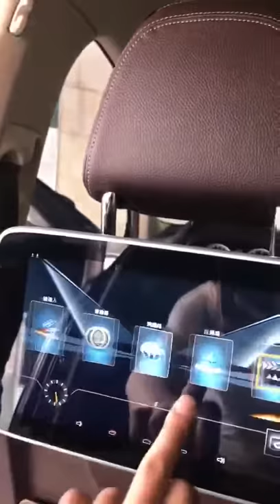car headrest Monitor manufacturer,car seat Monitor from